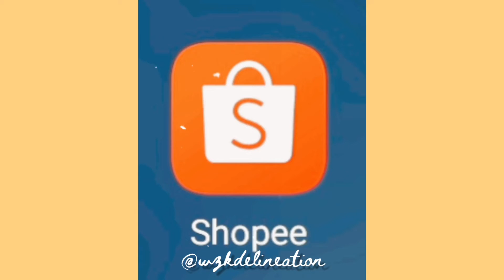AKIRO Stationery A5/A4 Precision Paper Photo Trimmer Scrapbook Lightweight | WZK_Unboxing (3)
Musician: @iksonmusic
APP Use